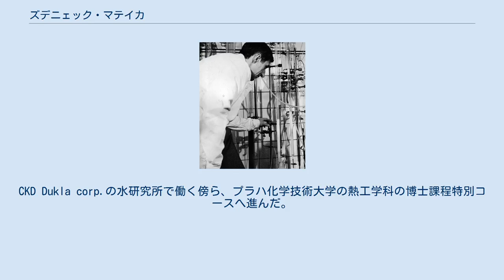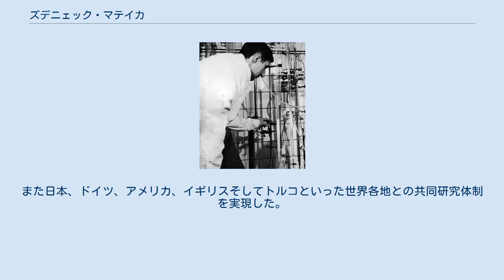ズデニェック・マテイカ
ズデニェック・マテイカ ズデニェック・マテイカ(Zdenek Matejka、1930年4月30日－2006年10月2日）はイオン交換の発展へ貢献した事で知られるチェコ共和国の化学者。
 ズデニェック・マテイカは1930年にテプリツェで生まれる。
1955年にはプラハ化学技術大学で化学を学ぶ為にプラハに移り住んだ。
1960年には修士号を取得した。
CKD Dukla corp.の水研究所で働く傍ら、プラハ化学技術大学の熱工学科の博士課程特別コースへ進んだ。
当時の指導教官は学科を創始したフランティセク・カラス教授（Prof. Frantisek Karas）であった。
1967年に水の電気化学的脱イオン化に関する研究で博士号を取得した。
 1972年には産業界から大学へ異動した。
彼は長期間にわたり助手としてイオン交換の基礎研究に従事した。
 ビロード革命の後の1990年には助教授に昇格した。
彼の研究グループでは主にキレート型のイオン交換樹脂を用いた水に含まれる重金属の選択的な除去、および水中の硝酸イオンの除去に関する研究を行った。
1997年には発電工学科の学科長を務めた。
2000年には彼の教育と科学的な成果によって教授となった。
その後、2002年には65歳で退職したものの、パートタイムで彼の研究グループを牽引していた。
 2006年10月2日、ズデニェック・マテイカは長い療養生活の後にプラハでその生涯を終えた。
 プラハ化学技術大学で教鞭を取っている間には約60名の修士課程の学生、および20名の博士課程の学生達を指導した。
また日本、ドイツ、アメリカ、イギリスそしてトルコといった世界各地との共同研究体制を実現した。